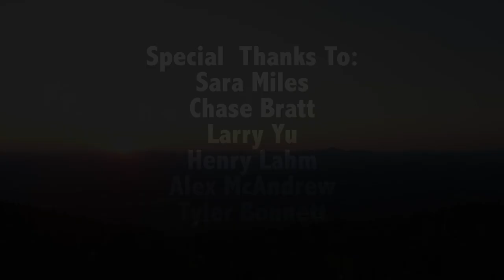Mi Gente, a film by Gus Yerkes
A boy drifts off and daydreams of mountain biking during Spanish class but he can't escape his eccentric teacher.  Made for the SOCAPA Mountain Camp (2018).